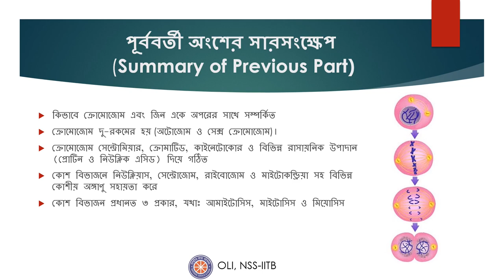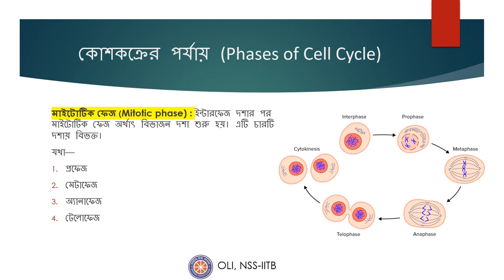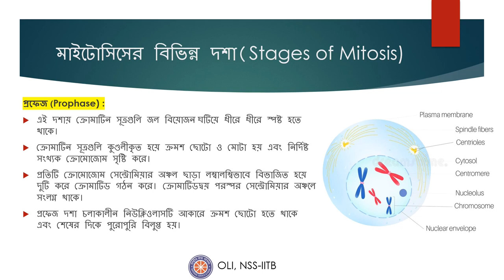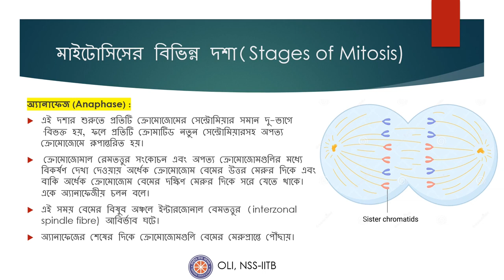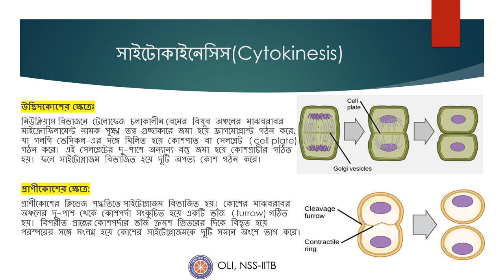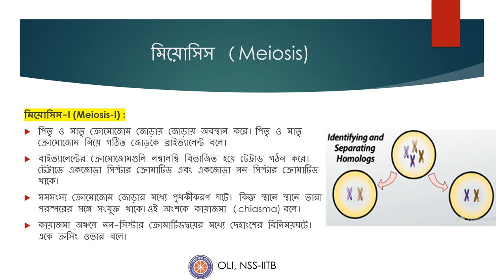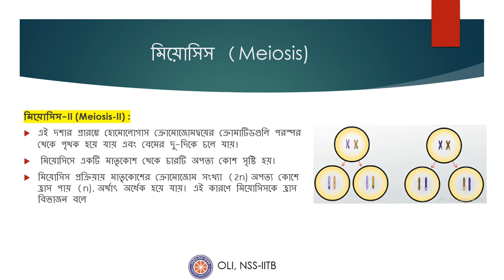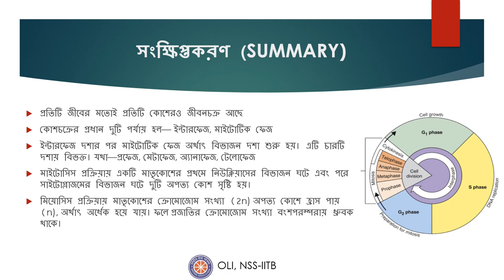কোশ বিভাজন এবং কোশচক্র || Cell division and Cell cycle || Part-2 || Bengali || Class 10th Science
Credits:
Taught by: Amlan Biswas

In this video we will discuss some very important concepts of “Cell division and Cell cycle” chapter of class 10th Science. This will be the second video in the “Cell division and Cell cycle” series.

Timestamps:
Intro 0:00
Overview 0:07
Summary of Part-1 0:31
Contents 1:11
Introduction 1:45
Phases of Cell Cycle 2:18
Mitosis 3:10
Stages of Mitosis 3:58
Cytokinesis 8:14
Significance or Importance of Mitosis 9:14
Meiosis 10:14
Significance of Meiosis 13:01
Summary 14:24
Vocabulary 15:15